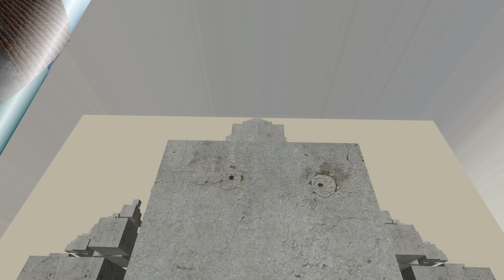Gmod Ragdolls [Sonic and Amy Rose] vol.1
Sonic and Amy Rose first came to Garry’s Mod.
Write about your ideas for next videos, what you'd like to see.